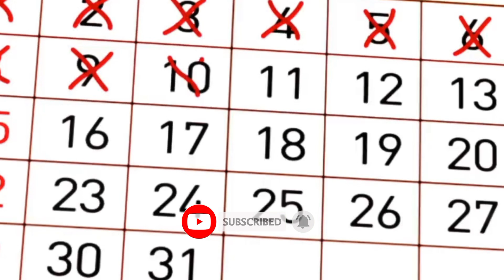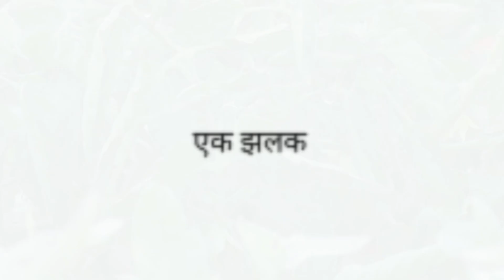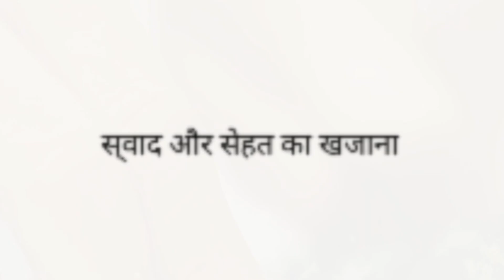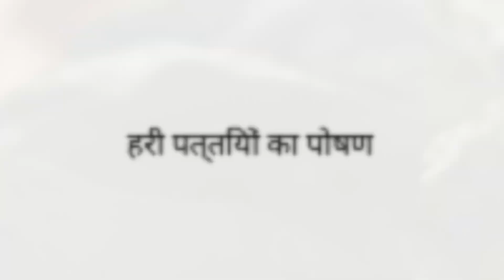अगस्त - सितम्बर माह में उगाने वाली प्रमुख सब्जीयों के बारे में जानकारी ℹ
Hello Guys

Please
            Do